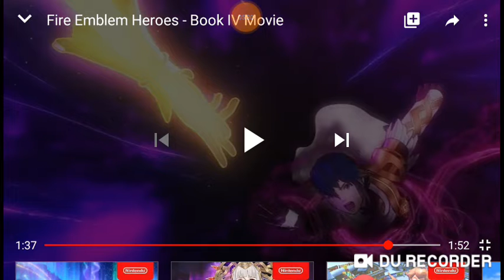Feh reaction hada en fire emblem!!!!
El titulo lo dice todo un juego que tenia laguz,dragones y guerrero ahora agregaremos hada Cof cof futuramente elfo Mind blow activate okay fire emblem cambiara 100% falta ya que introduzca pistola o mas cosa de fantasia digo yo